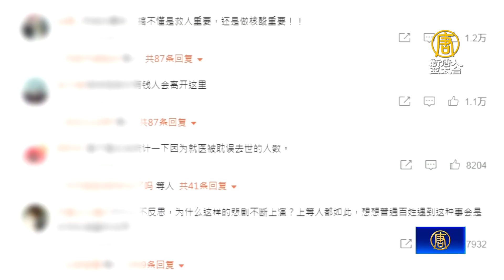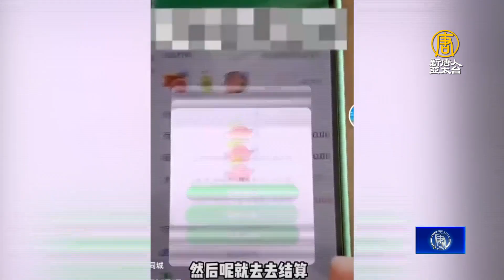上海防疫悲歌 郎咸平、六六母親遭遺棄不救治